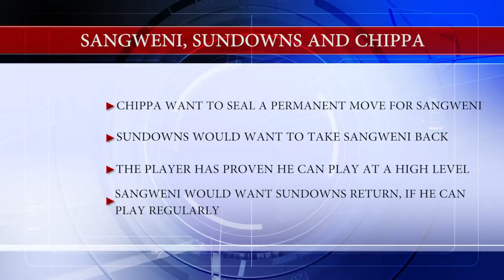Story Behind The Siyagobhoza - Will Sundowns Cash In On Sangweni?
In this episode of the Story Behind The Siyagobhoza, Peter Du Toit discusses Thamsanqa Sangweni and the interest from Chippa United to sign the player permanently.